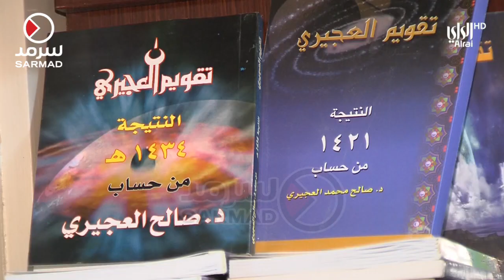د.صالح العجيري: التقويم ناقص أربع سنوات ولم يتم تعديل التاريخ لصعوبته آنذاك